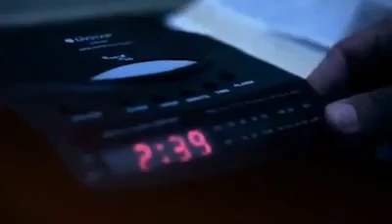THE NAME LIVES ON - DAVID PHELPS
Đây là một video mình lấy trên Facebook. Không biết bài hát gốc đó tên gì... Nhưng xem video thấy ý nghĩa và hay quá...